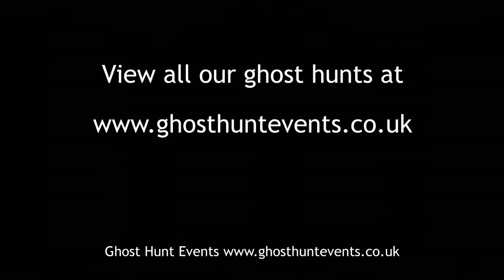Fort Borstal ghost hunt with Roy Roberts - Group 1 Part 1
Fort Borstal ghost hunt with Roy Roberts on 20th June 2015. This was a special ghost hunt that Roy Roberts attended as our guest Medium. Fort Borstal is in Rochester, Kent. UK